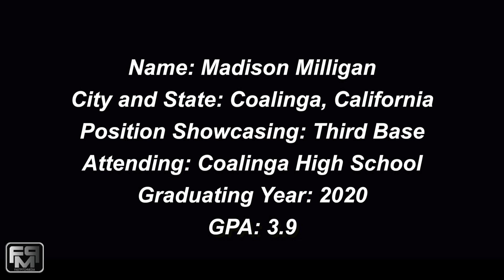2020 Madison Milligan Power Hitting Third Base Softball Skills Video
2020 Madison Milligan Power Hitting Third Base Softball Skills Video